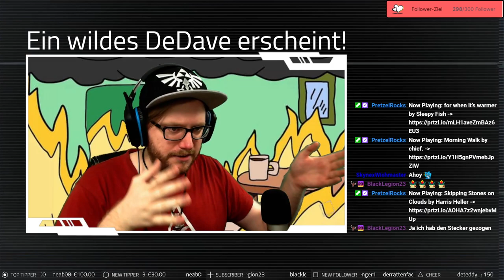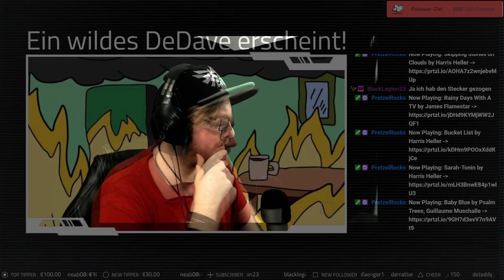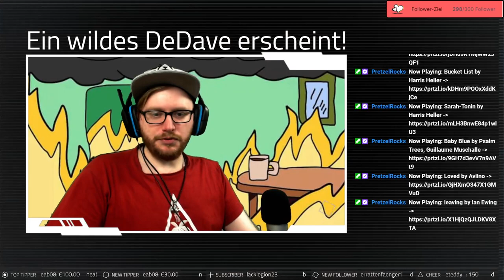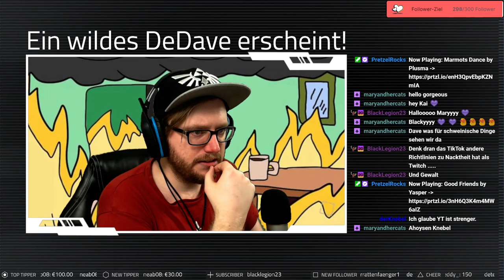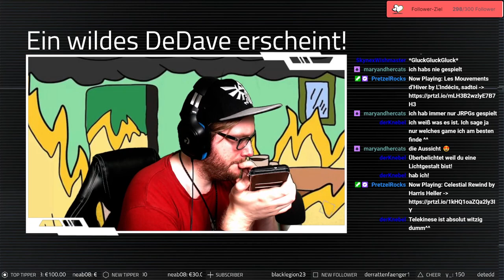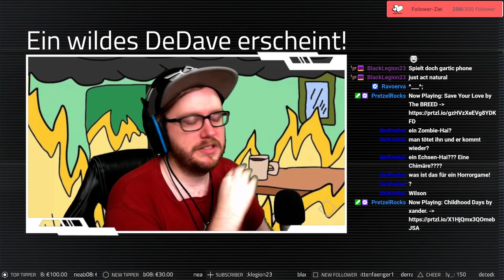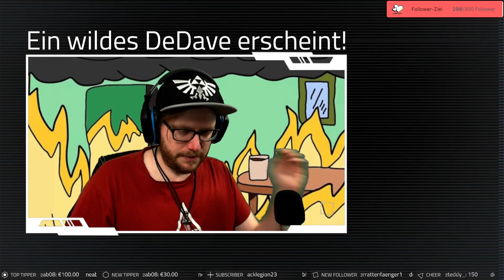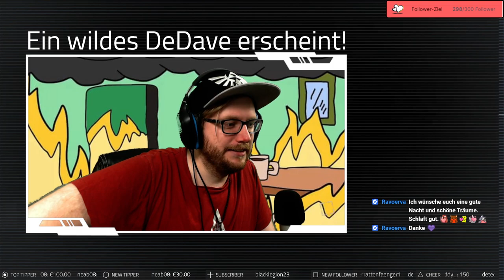Stream vom 05.07.2022